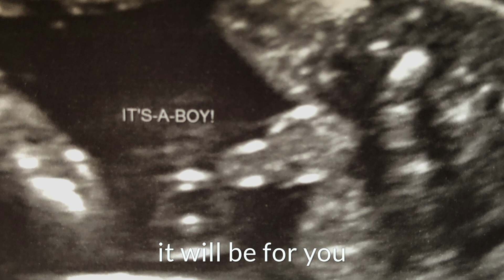Kyler England - "Little Light" Lyric Video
Lyric video for Kyler England's song "Little Light" from her 2018 EP The Wilderness available now.

LYRICS:

little light
on the sea
flicker in the dark
growing bright
horizon dream
lead me where you are

i would go
to the end of the earth
to the great unknown to find
the one i'm looking for
if it's meant to be
one day you will know you are

little light
stay with me
i'll keep you safe and sound
soon you'll blaze
bright as day
for i am braver now now now

when i breathe
when i dream
it will be for you

i would go
one day i will tell you how
i found you little light

Written by Kyler England